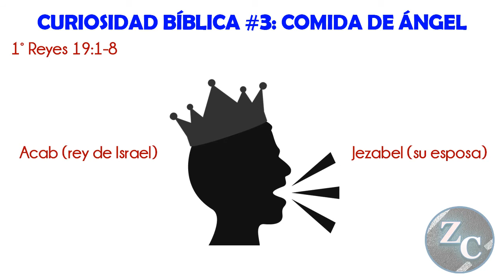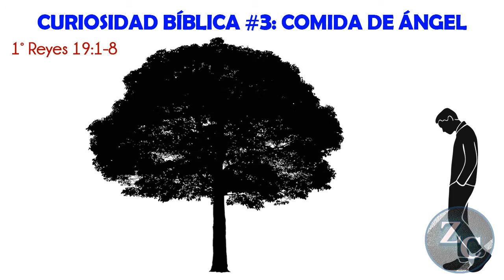Comida de ángel - Curiosidad #3 - CURIOSIDADES BÍBLICAS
Hoy aprenderemos que los seres humanos no somos los únicos que podemos preparar comida, sí, los ángeles también pueden.
- Agradecimiento especial a:
* Dan Lebowitz por su tema "MYSTERIES"
* Riot por su tema "SAFETY NET"
Por haber dispuesto sus piezas gratuitamente. El Señor les recompence.